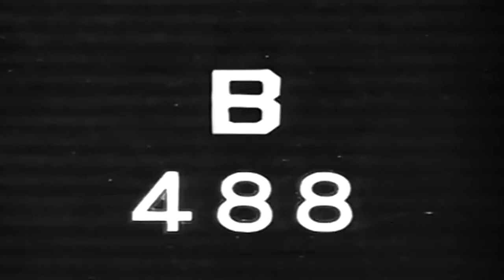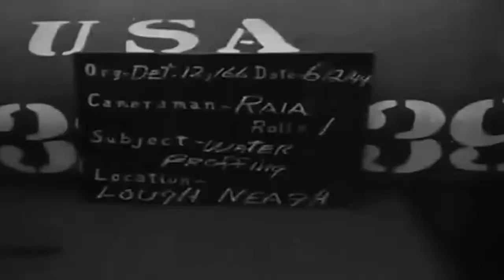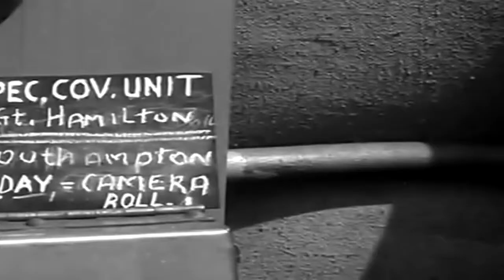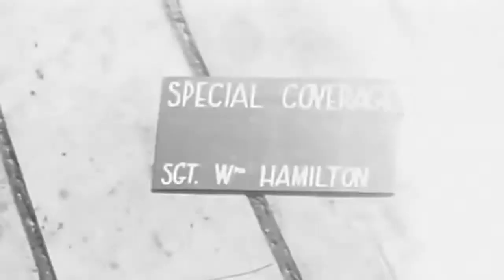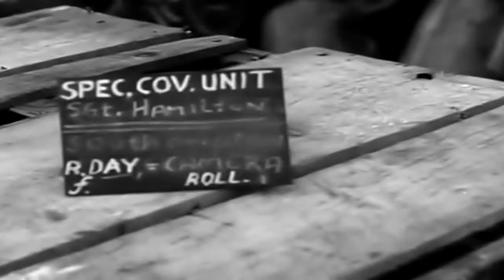D-Day Prep: Waterproofing Vehicles, England 06/03/1944 (full)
Freely downloadable at the Internet Archive, where I first uploaded it. Unedited Army footage of vehicles (trucks, jeep) being driven in the water - waterproofing efforts in preparation of the Normandy Landings/Operation Neptune.